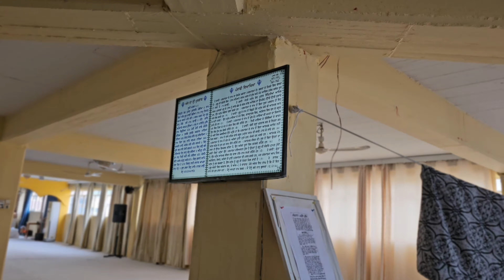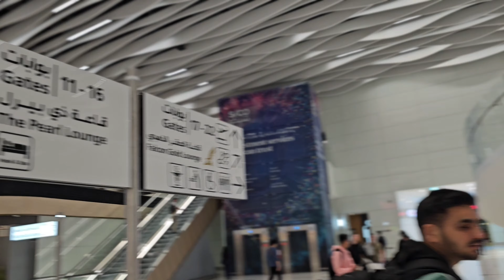FINALLY APA JA RAHEY INDIA 🇮🇳 || POORI EXCITEMENT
Tusi Es Vlog Nu Bht Enjoy Karogey.Hope so you too join us by subscribe our channel, like it ,share it don't forget to touch to the bell icon so you can enjoy our new vlogs.

Viah Wala D+in  || Dream Ho Gya poora || Viah Wali Gaadi Kehdi ||JAGZ&PREET||
1
Lets get social:
JAGZ & PREET INSTAGRAM:

Snap Chat : Jagzpreet21